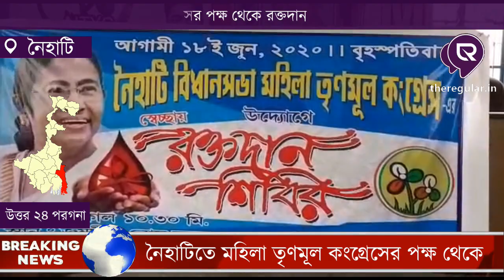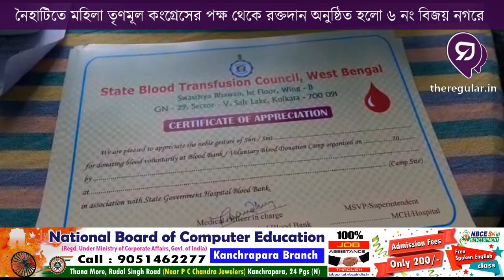Naihati Blood Camp | নৈহাটিতে মহিলা তৃণমূল কংগ্রেসের পক্ষ থেকে রক্তদান অনুষ্ঠিত হলো | theregular.in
সমস্ত নিউজ আপডেট জানার জন্য চোখ রাখুন theregular.in এর পেজে | Get news update on theregular.in page | 18 June 2020

নৈহাটিতে মহিলা তৃণমূল কংগ্রেসের পক্ষ থেকে রক্তদান অনুষ্ঠিত হলো ৬ নং বিজয় নগরে।
লক ডাউন,  আম্ফান ও কোভিড 19 এর প্রভাবে রক্ত সংকট দেখা দিয়েছে। সেই অভাবকে পূরন করতে শুধু মাত্র মহিলারা এই উদ্যোগে এগিয়ে এসেছেন। ৫০ জন মহিলা ইতিমধ্যেই ৫০ জন রক্তদাতা অঙ্গিকার করেছেন।
তাদের এই উদ্যোগকে স্বাগত জানিয়ে তাদের পাশে দাড়িয়েছেন বিধায়ক পার্থ ভৌমিক, পৌরপ্রধান অশোক চ্যাটার্জি, পৌর স্বাস্থ্য বিভাগের প্রধান সনত দাস।